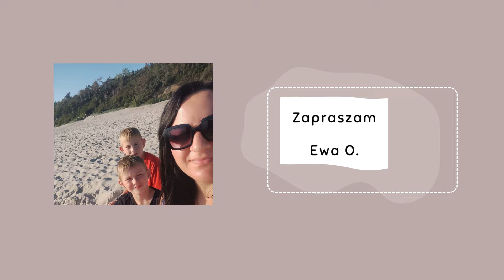Intensywny vlog- mów do siebie dobrze. Twój mózg i podświadomość słucha